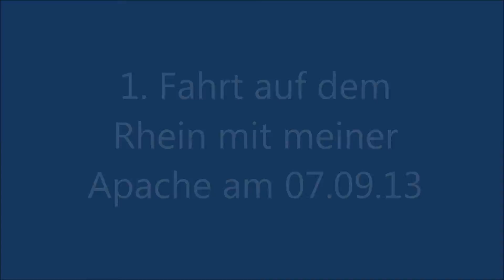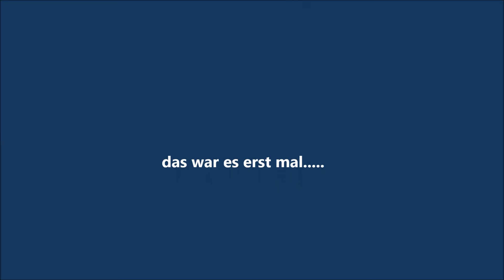RC Apache auf dem Rhein